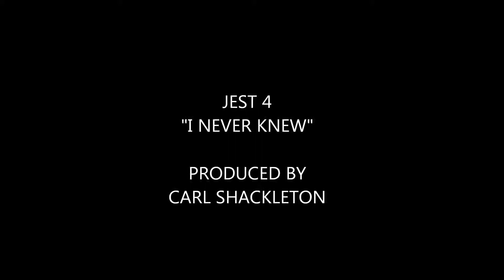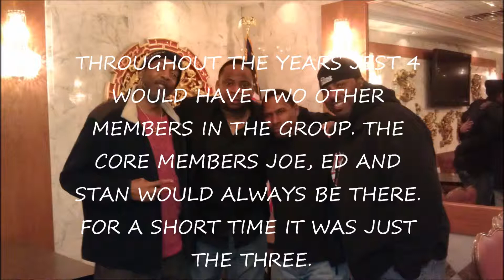JEST 4 "I NEVER KNEW"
Jest 4 90's R&B group  from Boston Ma. "I NEVER KNEW" written by Ed Jackson and Stan Jenkins, produced by Carl Shackleton